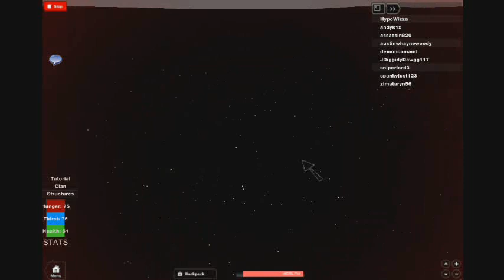Dayz the movie: part 4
New design for the backpack! It might happend that the backpack picture appear above your slots, but it might not happend as well, I&#39;m not sure if it&#39;s a bug in with it or not since I cant test it!

There&#39;s also added a new Norwegian-styled old house/barn! If youre from norway i&#39;d bett you will recognize it!

Also added backpack on your back (spawns with it)
Brohugz C: